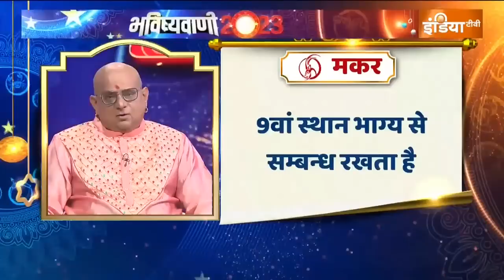जानिए 2023 में कैसा रहेगा ग्रहों का हाल, Aacharya Indu Prakash से जानिए अपना राशिफल